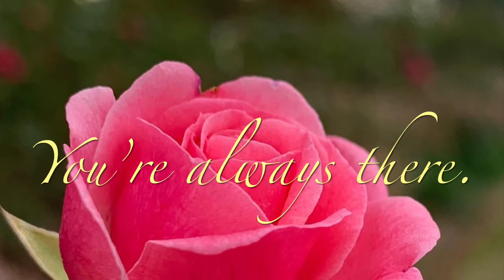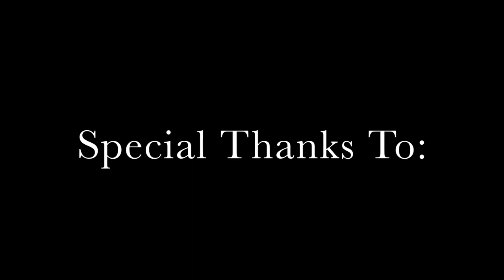With You from Pippin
With You from Stephen Sondheim's Pippin
Dedicated to my love.